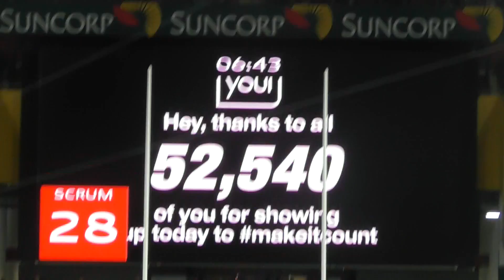THE DECIDER! | State of Origin | Queensland v New South Wales | Game Day Experience | Vlog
This is by far, the biggest vlog that has ever been on BKRsport, you definitely DO NOT want to miss this one! State of Origin, Game 3, The Decider, does it get any bigger than this? The series between Queensland and New South Wales is locked up at 1 a piece, so who breaks the deadlock and takes home the shield?! Check it out as BKRsport heads along to Suncorp Stadium on the Gold Coast to capture the atmosphere, interviews with fans, live game footage and more!

- Song: ElementD - Giving In (feat. Mees Van Den Berg)

- Song: Hize - By Your Side